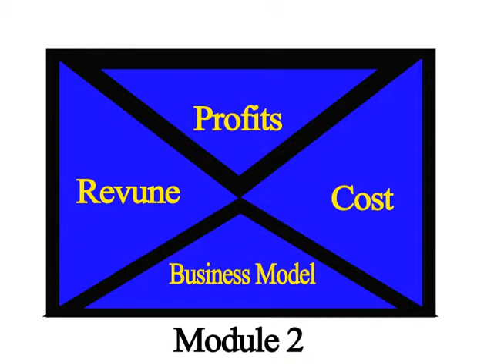Module 7 p 1